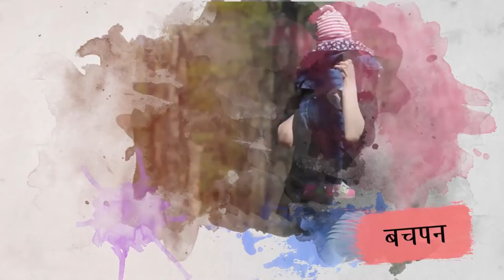सिर्फ माँ by सुमन पटेल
About the Book and Author -:
केमिस्ट्री और बॉटनी से ग्रेजुएशन की शिक्षा प्राप्त किए, सुमन पटेल की माना यह पहली पुस्तक है लेकिन इनकी काव्य में जो सौन्दर्य देखने को मिल रहा है उससे ऐसा लगता है जैसे इन्होंने हजारों ग्रन्थों की रचना कर रखी हो। इन्होंने ‘सिर्फ माँ’ पुस्तक में माँ के सच्चे और निर्मल रूप के साथ, उसकी वात्सल्यता का ऐसा अनुपम वर्णन किया है जो हृदय की गहराईयों को छूती हुई, बचपन की ओर रुख मोड़ देती है। हास्य के साथ, भक्ति, करूण और वात्सल्य रसों के समावेशों ने इसे अत्यंत आकर्षक बना दिया है।
‘सिर्फ माँ’ एक मार्मिक रचना होने के साथ-साथ ज्ञानप्रद, चरित्रों को निखारने तथा कर्तव्यों को निभाने की उत्सुकता प्रदान करती है। हृदय को भेधने वाली पंक्तियाँ का हर प्रसंग बड़ा रोचक और मनमोहक है।